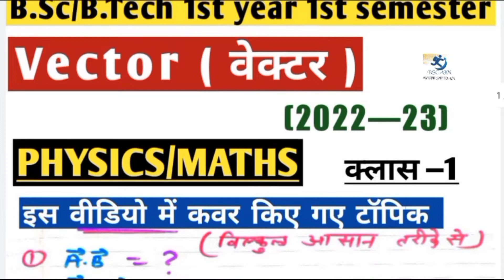vector का बाप वीडियो | Physics | bsc 1st year 1st semester | B. tech 1st sem | by shivam dubey sir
इस वीडियो में हमने बीटेक/ बीएससी ( B.SC ) 1st Year 1st semester के मेजर सब्जेक्ट PHYSICS  ( भौतिक विज्ञान ) के इंपोर्टेंट topics जहां से सबसे ज्यादा न्यूमेरिकल बनते हैं को बहुत ही शानदार और उम्दा तरीके से समझा है ।

दो वेक्टरों का डॉट गुणनफल कैसे निकालते हैं ?
दो वेक्टरों का क्रॉस गुणनफल कैसे निकालते हैं ?
तीन वेक्टरों का क्रॉस गुणनफल कैसे निकालते हैं ?
ग्रेडिएंट क्या है ??
∆ क्या है ?
Divergent क्या है ??

आपके EXAMS की दृष्टि से महत्त्वपूर्ण प्रश्नों को with सम्पूर्ण डिटेल्स हमने कंप्लीट ✅ किया है,
बहुत सारी क्लासेज salesmenship, food nutrition and hygiene, general science, Indian constitution, desktop printing and direct and indirect tax structure in India की अपने चैनल पर पहले से अपलोड हैं, स्टार्टिंग की क्लासेज़ थी उतनी अच्छी क्वॉलिटी शायद नहीं थी पर कॉन्टेंट में पहले भी दम था। तो कोई भी बच्चा परेशान नहीं होगा, पहले की क्लासेज़ भी देख डालें प्लेलिस्ट बना दी गई है,

और नीचे PLAYLIST की लिंक दी है

teligram चैनल लिंक
Bsc Aim With Shivam